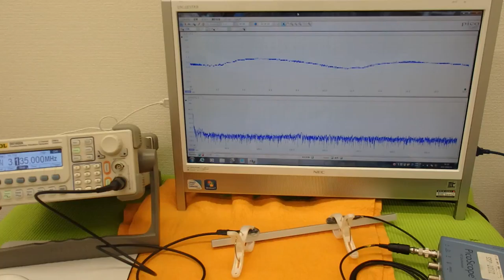オリジナル超音波実験 （超音波システム研究所 ultrasonic-labo）